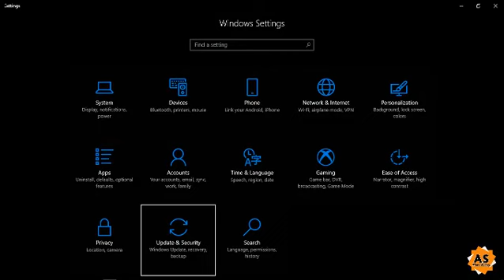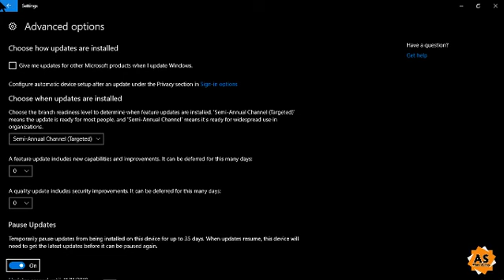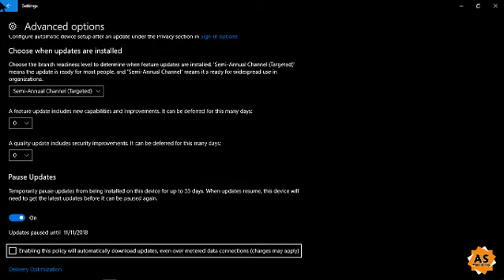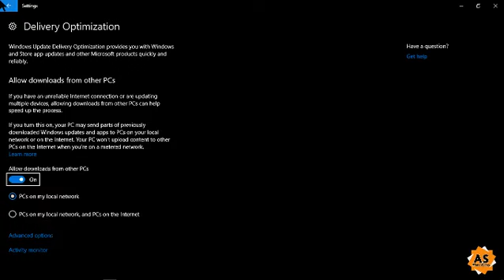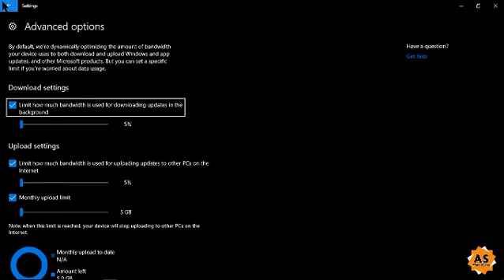حل مشكلة أستهلاك الأنترنت في ويندس10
الحل النهائي لمشكلة أستهلاك النت في ويندس10
أذا أعجبك المحتوى فلا تنس ضغط زر الأعجاب والأشتراك في القناة ليصلك كل جديد وترك رأيك في التعليقات